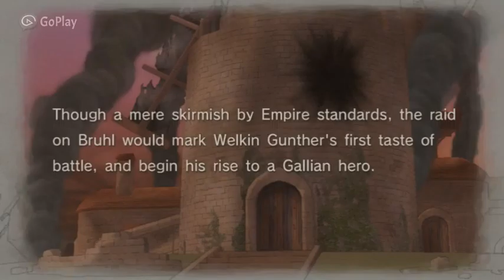Valkyria Chronicles - Chapter 2 "Retreat From Bruhl"